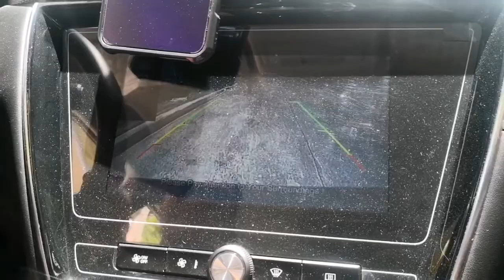Roadtrip to North Cebu